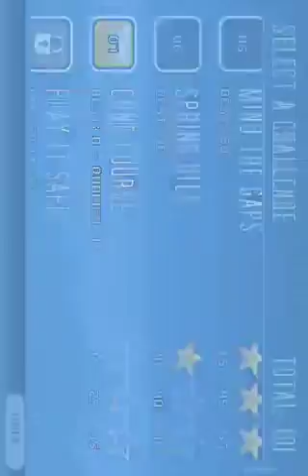Let's Play Rat on A SkateBoard Part 2